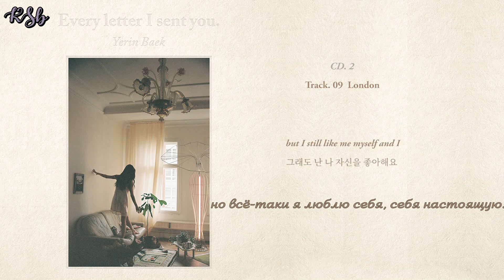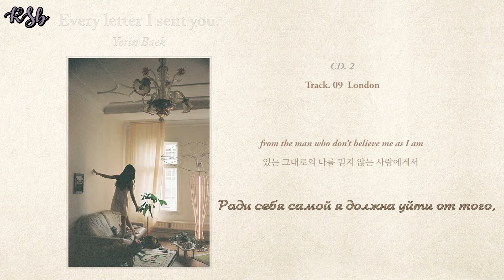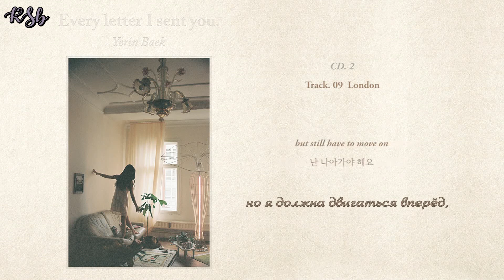Baek Yerin – London [rus sub]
Subtitles by ★K-Songbook★